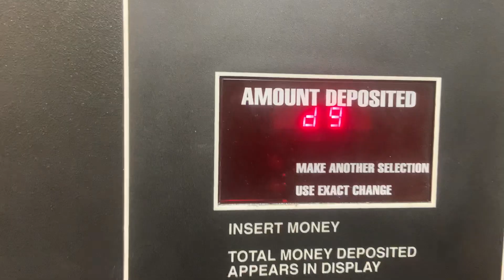U-Select It and Vendo 721 Vending Machines